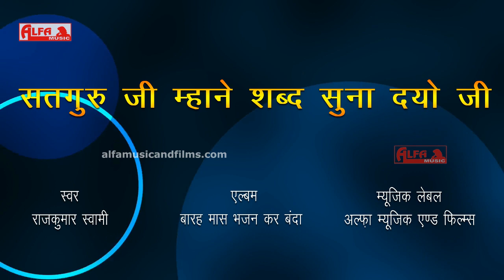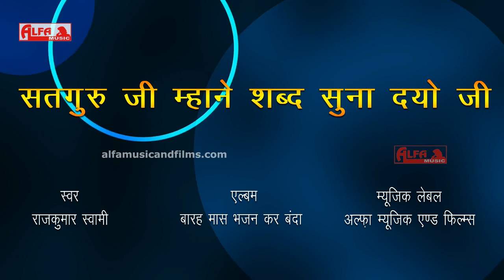Rajasthani Bhajan सतगुरु जी म्हाने शब्द सुना दयो जी | Rajkumar Swami | Alfa Music & Films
Song: Satguru Ji Mhane Shabd Suna Dyo Ji
Singer: Rajkumar Swami
Album: Barah Maas Bhajan Kar Bande
Audio-Video: Alfa Music & Films
Language: Rajasthani | Marwari